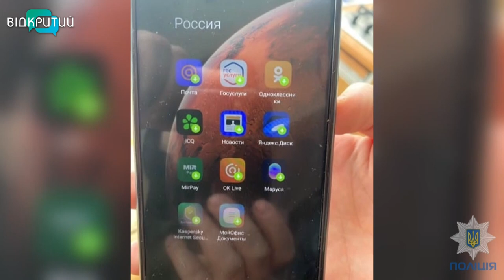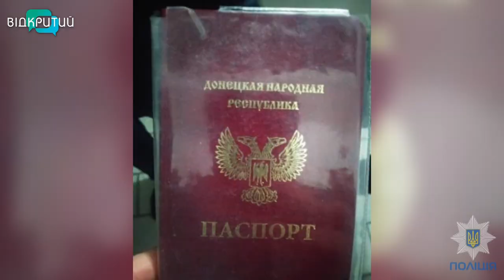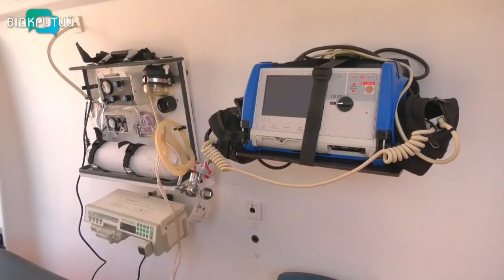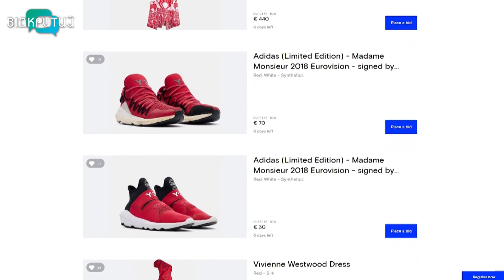Новини OPEN NEWS від 12 травня 2022 року 13:15